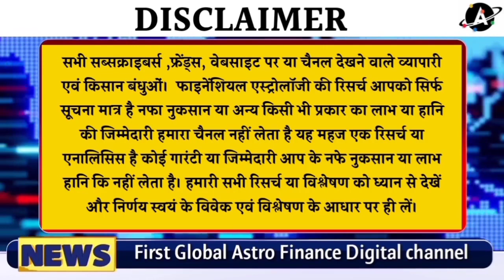लोहा बाजार में तेजी लौटी सब जगह तेजी का माहौल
Previous Videos
मिलों की सीमित खरीद से उत्तर भारत के राज्यों में कॉटन के भाव स्थिर रहे दैनिक आवक  हुए कम

चावल, मक्का, दालें, तिलहन, चना, तोरी और सरसों, और गन्ने की फसल से रिकॉर्ड उत्पादन की उम्मीद

कनाडा में गेहूं,कनोला, जौ, सूखे मटर   जई और दाल के शेयरों में भारी गिरावट रिपोर्ट देखिए

राज्य मैं इस साल गन्ने का उद्पादन बढ़ा जानिए उत्तर प्रदेश के चीनी के भाव क्या रहे

गेहूं की रूस फ्रांस एवं यूक्रेन की अंतरराष्ट्रीय खबरें/ रूसी  गेहूं का उत्पादन 8.70 करोड़ टन

10 जून तक राजस्थान मैं गेहूं की खरीद, MSP पर बोनस देने का केंद्र का विचार

इंडोनेशिया में खाद्य तेल के निर्यात से हठी पाबंदी! सरसों मूँगफली तिलहन सोयाबीन तेल में गिरावट!

गेहूं के निर्यात पर कुछ छूट सरकार द्वारा जारी मिस्र का पूरा गेहूं निर्यात हो सकेगा

एक महीने मैं कपास की कीमतों मैं 5,% तक उछाल

18% सिकुड़ी गेहूं के दानों को भी सरकारी खरीद की मंजूरी, 31 मई तक सरकारी खरीद का निर्णय

Wheat Export Ban/ गेहूं निर्यात पर रोक G7  देशों ने की आलोचना/ भारतीय wheat की माग बडी

क्या गेहूं समर्थन मूल्य से नीचे जाएगा विशेष इंटरव्यू कर्नल अजय का मार्केट टाइम टीवी पर

NewsMarkets24
लोहेकारेट
आजकालोहेकारेट
steelprice
steelrate
steelprices
Billet rate
Ingot rate rojana
Tmt rate